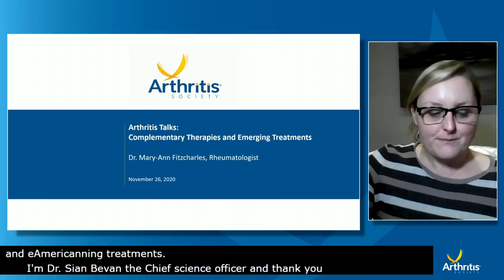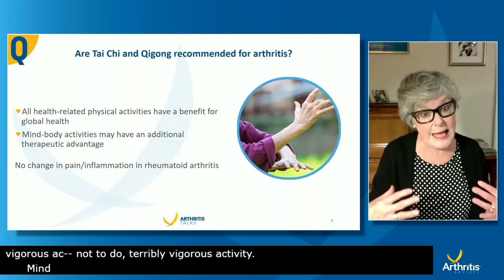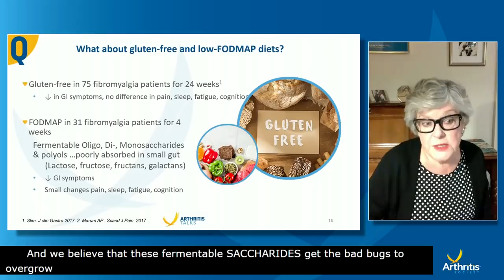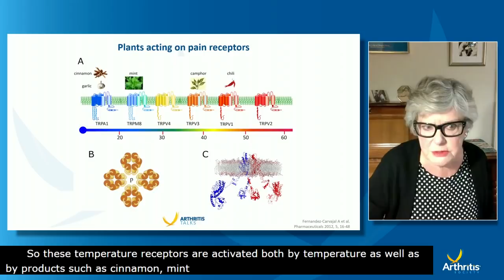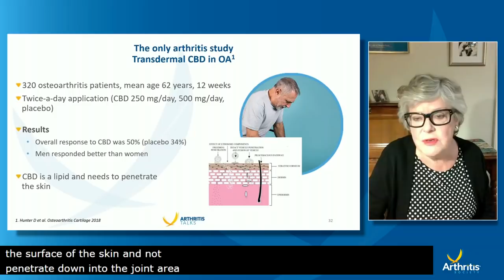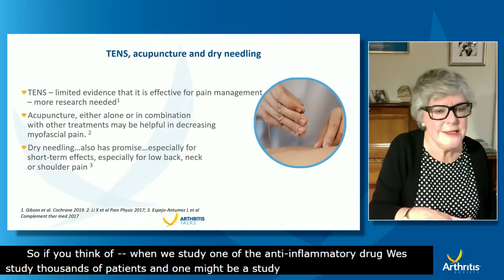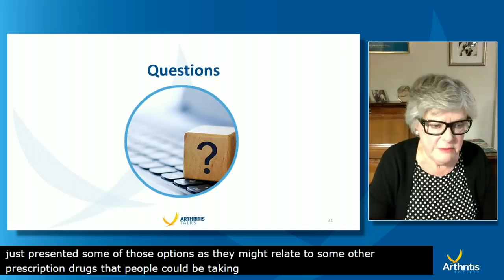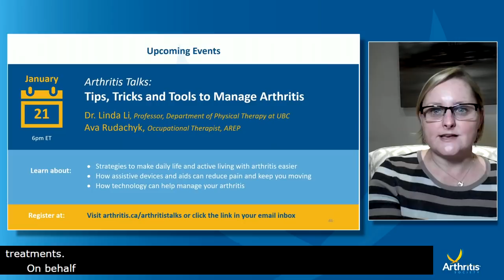Complementary Therapies and Emerging Treatments | Arthritis Talks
Rheumatologist Dr. Mary-Ann Fitzcharles discusses complementary therapies and emerging treatments for arthritis being studied around the world.

The webinar will discuss what works and the science behind:
- exercises such as Tai Chi and Qigong
- supplements such as turmeric, echinacea and ginger
- diets such as gluten-free, low-FODMAP and Neolithic
- emerging treatments such as cell therapies and medical cannabis, and
- complementary therapies such as massage therapy, meditation and acupuncture